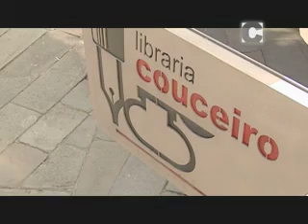Santiago Sí 29/10/2013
Paula Cabaleiro acude ao programa para falar da feira de arte contemporánea Cuarto Público. Ademáis, Milagros Frías explicará a súa novela "Amor en un campo de minas" e María Couceiro selecciona para os espectadores tres publicacións en galego.